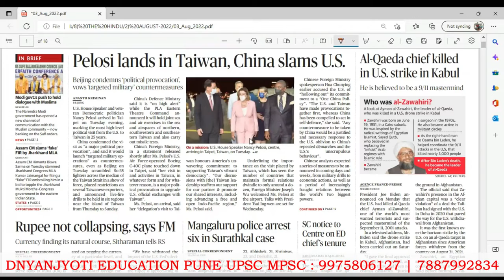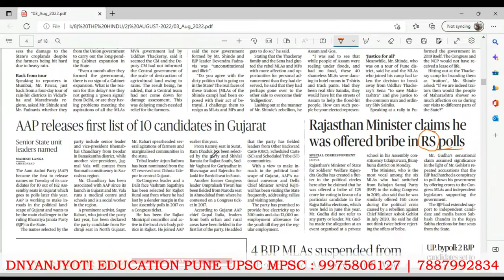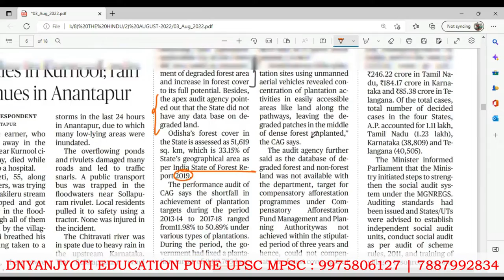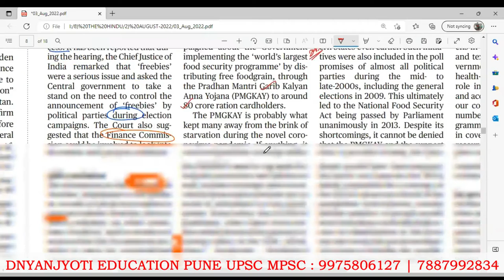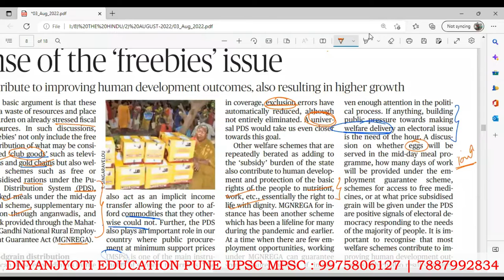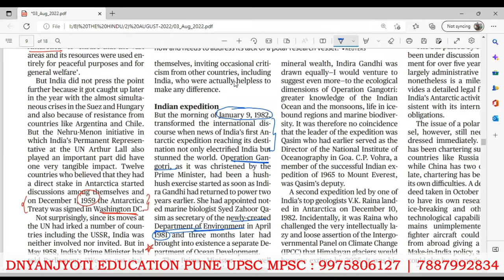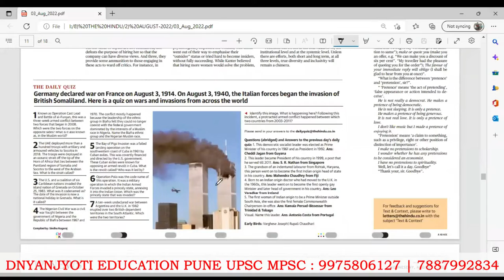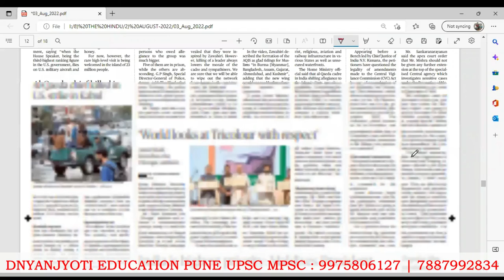The Hindu Newspaper in Marathi | 03 Aug The Hindu Newspaper Analysis in Marathi UPSC | MPSC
🔥 'ज्ञानज्योती'च्या सगळ्या 'सोशल मिडिया प्लॅटफॉर्म्स' ला कनेक्ट होण्यासाठी खाली दिलेल्या लिंक्स ना क्लिक करा! 👇

thehindunewspaper hindunewspaperinmarathi | 03augthehindunewspaperinmarathi Analysis in Marathi UPSC | MPSC TheHinduNewspaper in Marathi | 03 Aug The Hindu Newspaper Analysis in Marathi UPSC | MPSC